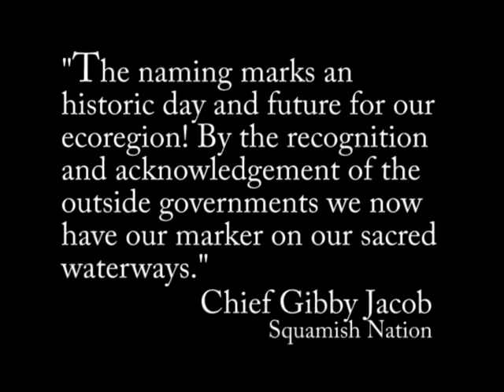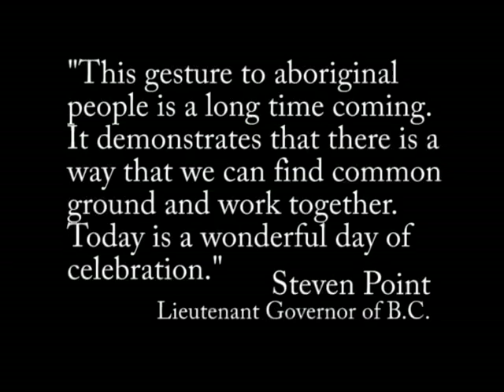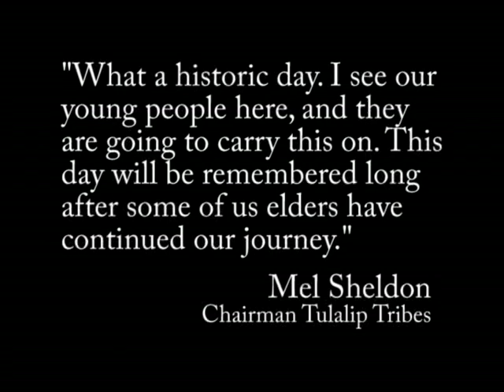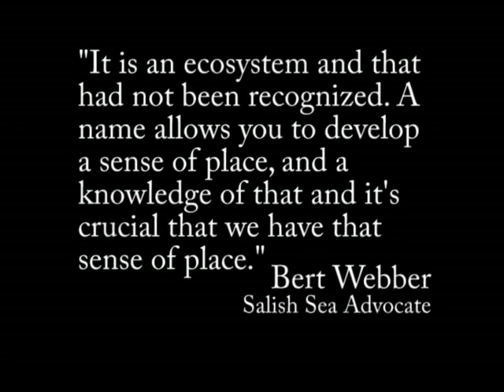Celebrate the official naming of the Salish Sea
On July 15, 2010, Coast Salish leaders welcomed Lieutenant-Governor Steven Point and Minister of Aboriginal Relations and Reconciliation George Abbott to the Songhees waterfront for the official naming of the Salish Sea. The Coast Salish people have traversed this waterway for thousands of years and to celebrate the naming of the Salish Sea, Coast Salish chiefs, elders and dancers gave the name "Salish Sea" to a canoe that was hand-carved and painted by the Lieutenant Governor Steven Point and master-carver KwaGulth Hereditary Chief Tony Hunt.

"The designation of the name Salish Sea is an historic acknowledgement of our Peoples¹ connection to our lands and waterways since time immemorial," said Squamish Nation Chief Gibby Jacob on behalf of the member tribes of the Coast Salish of British Columbia."The naming of the Salish Sea is a timely response to the need for the governing bodies of the region to recognize their common responsibility for protecting the health of this precious ecosystem," said Swinomish Chairman Brian Cladoosby on behalf of the member
tribes of the Coast Salish of Western Washington.

The Salish Sea encompasses inland waterways stretching from the south end of Puget Sound in Washington State to Desolation Sound at the northern end of the Strait of Georgia in B.C., including the Juan de Fuca Strait. Similar to the Great Lakes, adding Salish Sea as the umbrella-name for the larger body of water will not change names already in place.